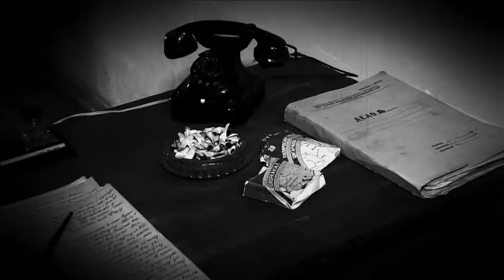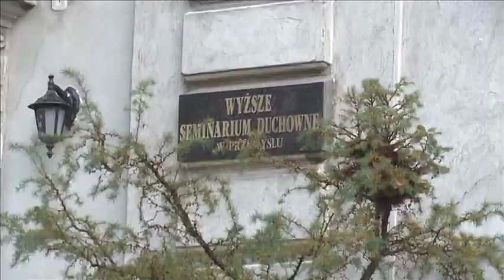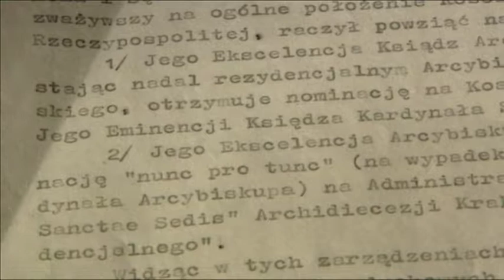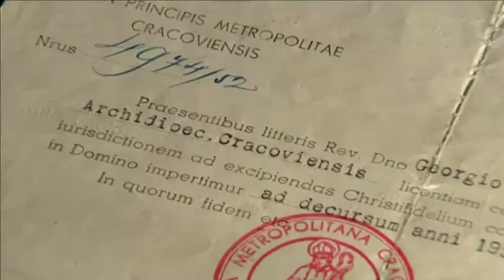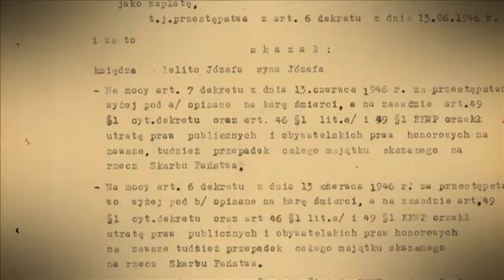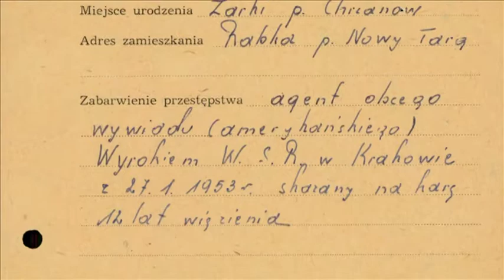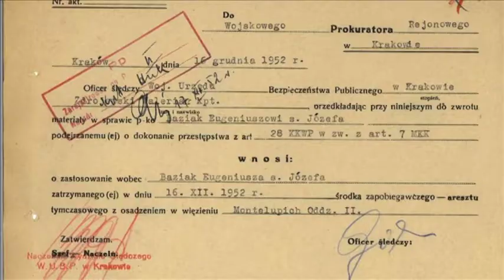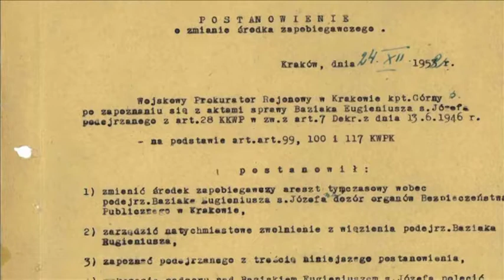Wygnaniec, cz. II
Prod. Telewizja Polska S.A.
Oddział w Krakowie